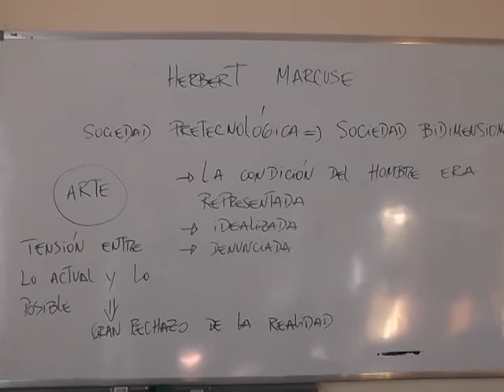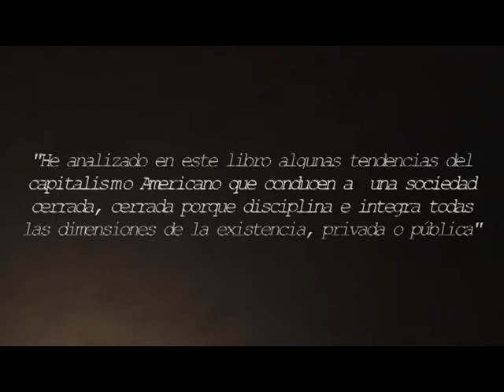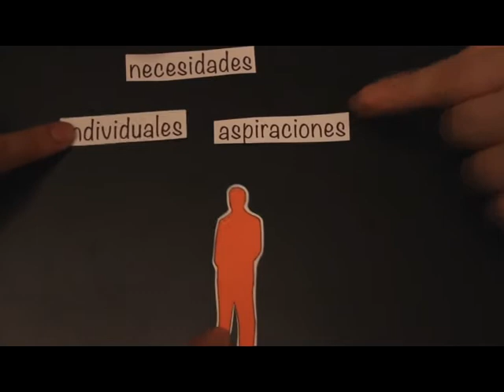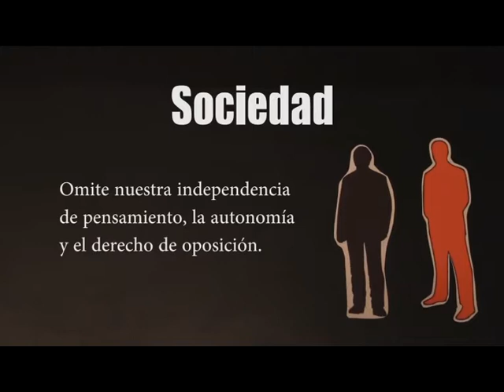Al Día - Nota: Segmento de filosofía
El Dr. en filosofía, Carlos Pairetti, “Una crítica a la sociedad tecnológica y su poder disolutivo”